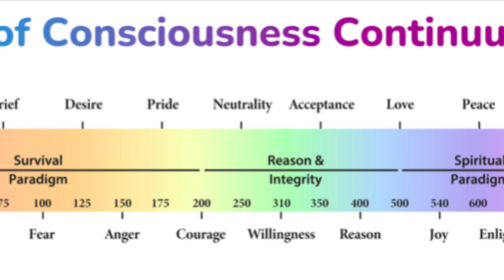Thoughts are Electrical, Emotions are Magnetic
Understand the basic mechanics of how our thoughts and emotions can direct our experiences.
This clip is from my Skillshare Class - Change Your Thoughts, Change Your Life; Creative Tools for Self-Care and Awareness.